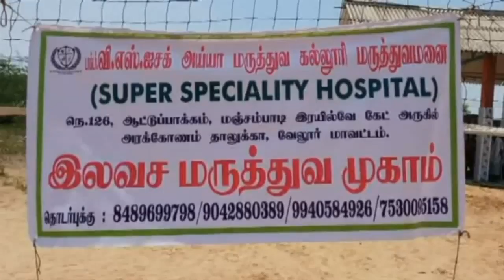அரக்கோணத்தில் தனியார் மருத்துவ கல்லூரி சார்பில் இலவச பொதுமருத்துவ முகாம்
அரக்கோணம் அடுத்த பரமேஸ்வரமங்கலம் பகுதியில் தனியார் மருத்துவ கல்லூரி சார்பில் இலவச சிறப்பு பொதுமருத்துவ முகாம் நடைபெற்றது…